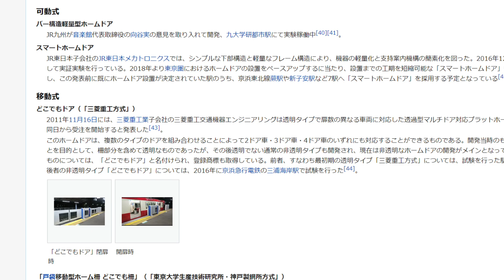ホームドアが無理なら壁にしちゃえば良いじゃない？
石 宮 型 ホ ー ム ド ア